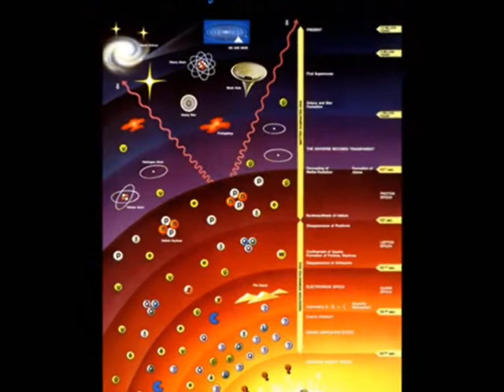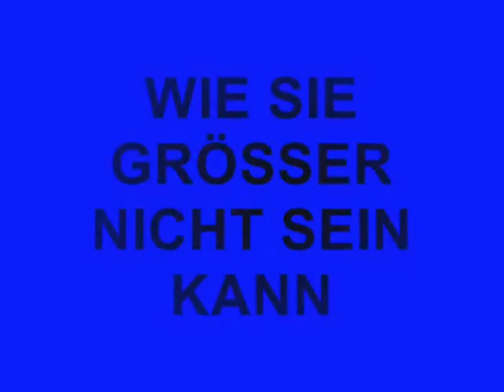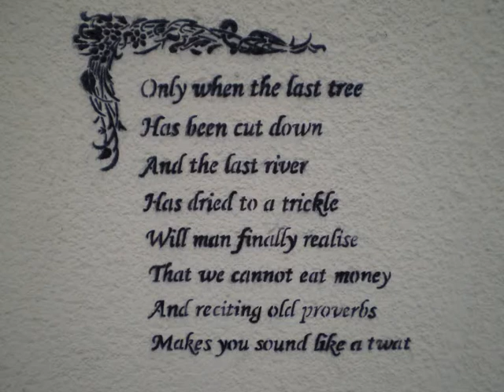a lovely place in chaos city 2.0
...ist mir heute am 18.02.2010 einfach mal so rausgerutscht.